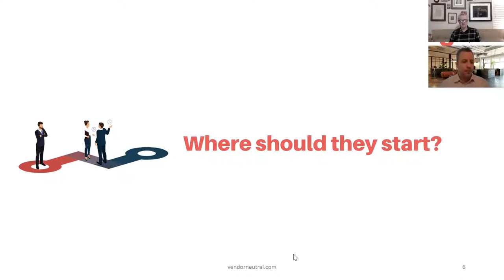The Wright Stack with Brainshark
Steven Wright, Chief Analyst for Vendor Neutral dives into Brainshark's solution with Brendan Cournoyer. They discuss building the perfect sales technology stack and the challenges Brainshark can help your organization solve.